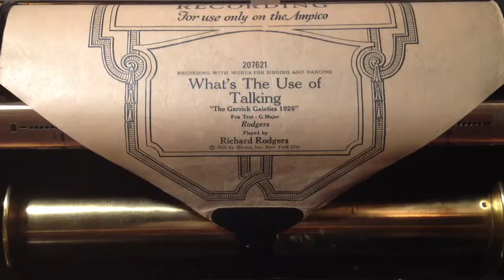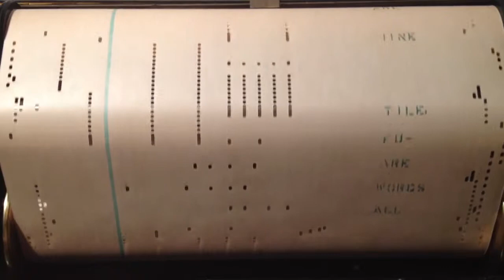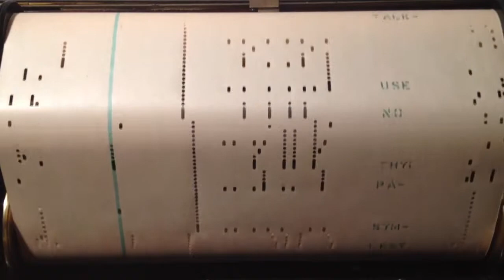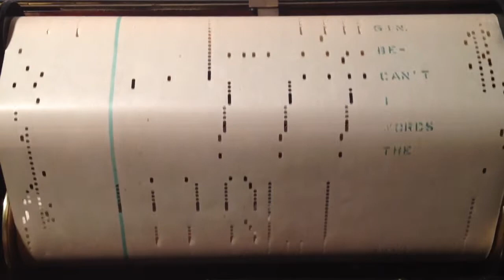Richard Rodgers plays his song "Whats The Use Of Talking" 1926 Player Piano Roll